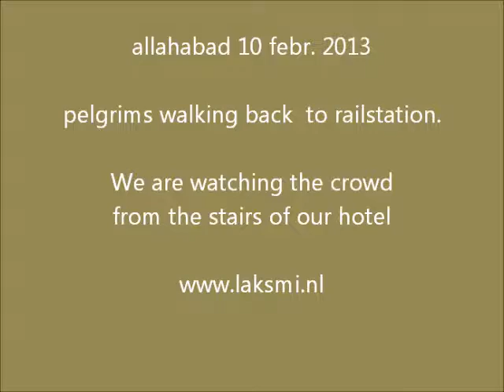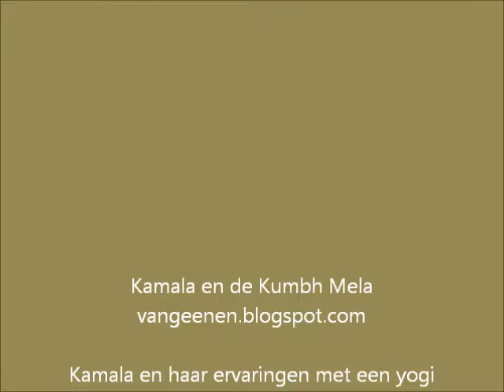Allahabad 2013. pelgrims walking back from kumbh mela to railstation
Op 10 februari 2013 hebben wij heel de dag op de trappen van ons hotel gezeten, gewoon om te kijken hoe de pelgrims terugliepen van de sangam naar het treinstation